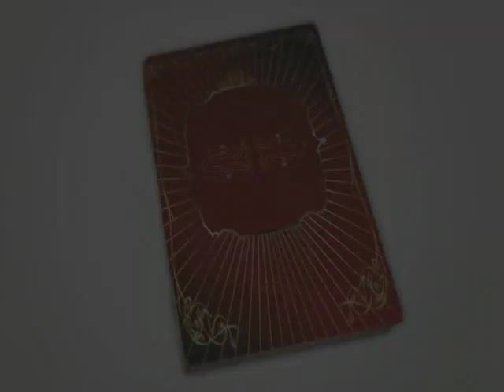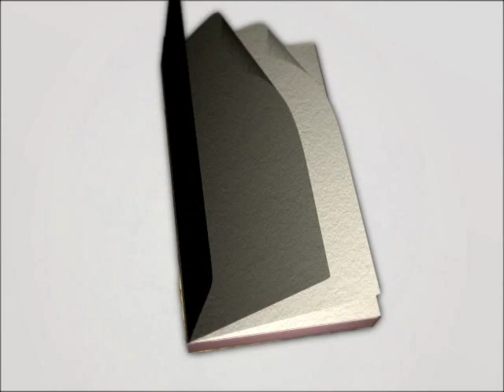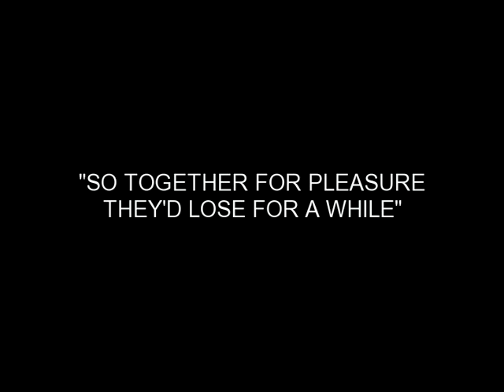DEEP DOWN FEATURING THEDA BARA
DEEP DOWN.
FEATURING PICS OF THEDA BARA.
  SONG BY HELENA C CARTA MO BLACKFORD